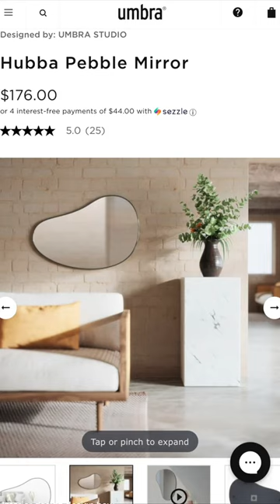The BEST MIRRORS To Buy (That no one else will have)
Mirrors are such a great statement to have in your home, but the typical rectangular and square ones are boring, these are my favourite go to sites to find the most unique mirrors to make an impact in your home.